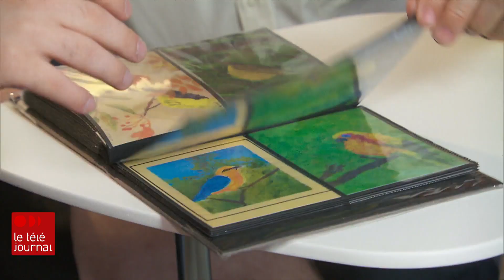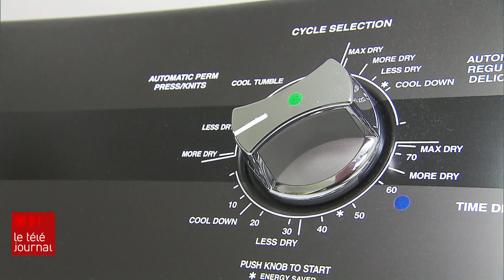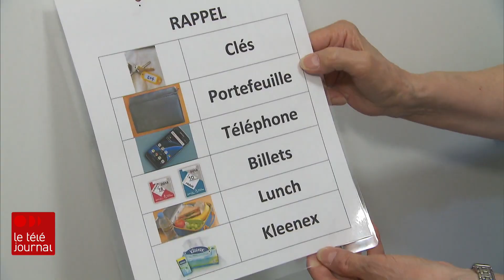Des appartements pour jeunes adultes atteints de déficience intellectuelle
Il y a peu de ressources qui permettent à de jeunes adultes qui ont une déficience intellectuelle de vivre seuls en appartement. Sur la Rive-Sud de Montréal, certains parents ont décidé de prendre les choses en main pour donner à leurs enfants un milieu de vie autonome. Le reportage d’Anne-Louise Despatie.